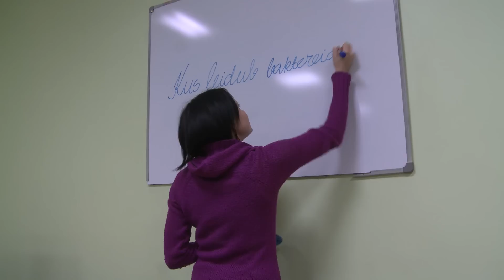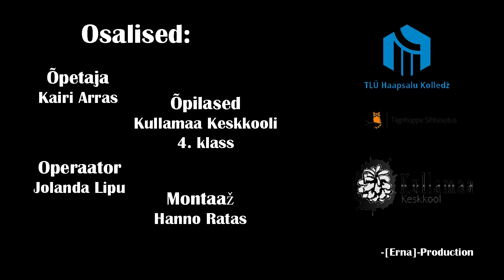Kullamaa Keskkooli Öökool - Kätepesu - 4. klass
Kätepesu 2012
Kullamaa Keskkool    4. klass